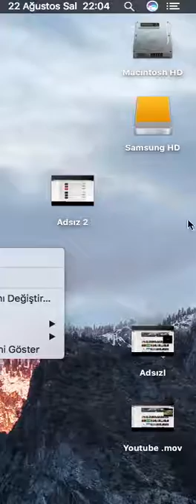BUG/ Elcapitan After Mac Os X Sierra Update \BUG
BUG/ Elcapitan Mac Os X Sierra Güncellemesinden sonra \BUG
iMac (21.5-Late 2015)